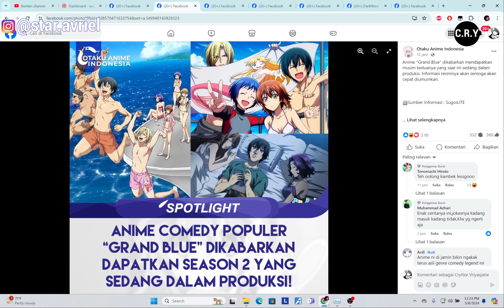AKHIRNYA 6 TAHUN AKU MENUNGGUUU ! - GRAND BLUE DI KONFIRMASI AKAN MENDAPATKAN SEASON 2!!!!